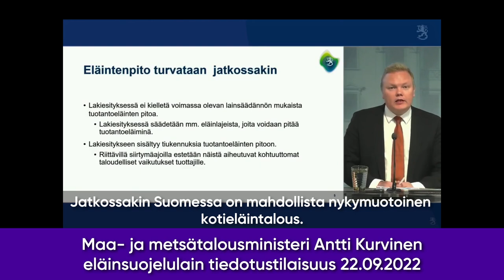Lain suojelemaa kärsimystä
Oikeutta eläimille julkaisi loppuvuonna 2022 salakuvia suomalaisilta sikaloilta. Kuvat ja videot paljastivat jälleen kerran suuria ongelmia kotimaisessa eläintuotannossa.

Tue toimintaamme!